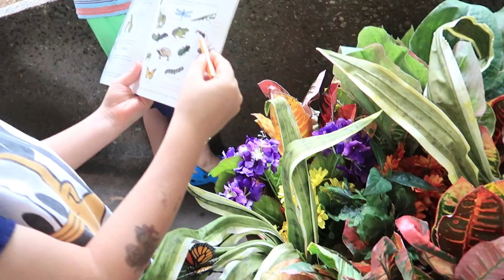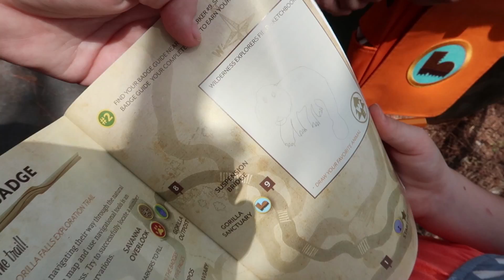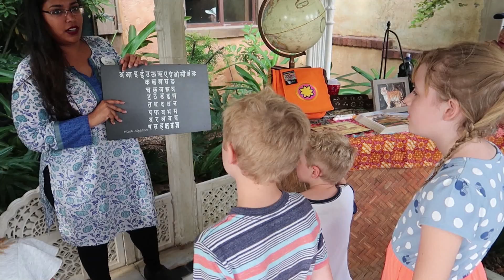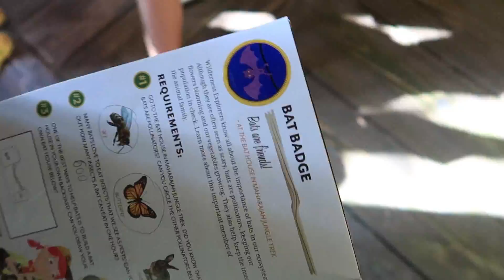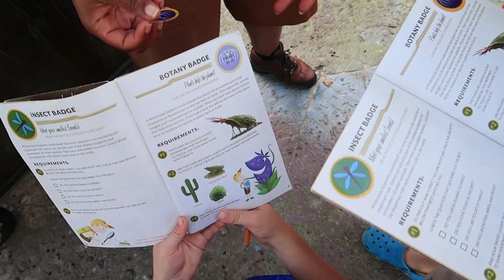Florida Dream Vacation, Episode 8 - Wilderness Explorers at Disney World's Animal Kingdom!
Florida Dream Vacation, Episode 8 - Wilderness Explorers at Disney World Animal Kingdom! The kids enjoyed this program so much & as parents & educators, we LOVED it! BONUS DAY Orlando 2018 Vlogs.

More Family Vacation in Orlando!

All of our videos are closed captioned.

Want a Super Cute Ballinger Family Hoodie? How about a T-Shirt?? Well Here's Your Chance!

More Chris:
Twitter! BallingerFamily
Facebook: Chris Ballinger & Ballinger Family
Musical.ly: BallingerFamily

Ballinger Family
2674 East Main Street, Suite E-747